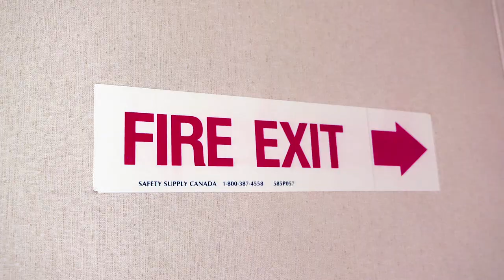Elizabeth Terron - Chief Officer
Every crew member’s work is important on board a ship. Want to learn about what a Chief Officer does? Check out this video featuring Elizabeth Terron, Chief Officer on the CCGS Samuel Risley!